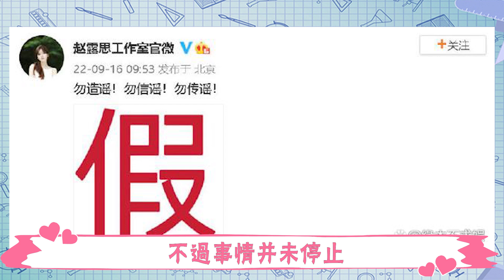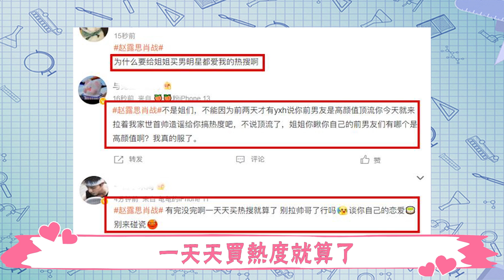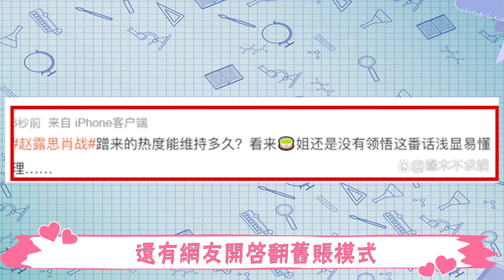楊洋趙露思戀情實錘？知名娛記爆料趙露思早有同居男友，還是內娛頂流男星！ 3大線索指向楊洋，兩人疑似現在還在一起！難道吳磊沒有機會了？趙露思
近日
“趙露思肖戰”拿下文娛榜熱搜第一。
一個是娛樂圈新晉人氣小花
一個是圈內當之無愧的頂流
兩人除了在2018年合作過《哦！我的皇帝陛下》
這些年似乎鮮有交集
這次合體登上熱搜
是因為兩人的緋聞。
在緋聞發酵許久後
趙露思工作室終於回應：勿造謠勿信謠勿傳謠。
算是否認了和肖戰的戀情。
不過事情並未停止
不少網友對趙露思方的操作還是頗有微詞
並展開了翻舊照模式。

楊洋趙露思戀情實錘？知名娛記爆料趙露思早有同居男友，還是內娛頂流男星！ 3大線索指向楊洋，兩人疑似現在還在一起！難道吳磊沒有機會了？